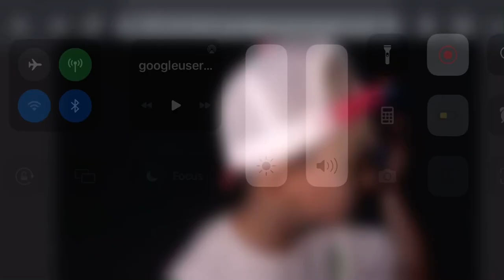Hunting bears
Didn’t find any bears. maybe next time